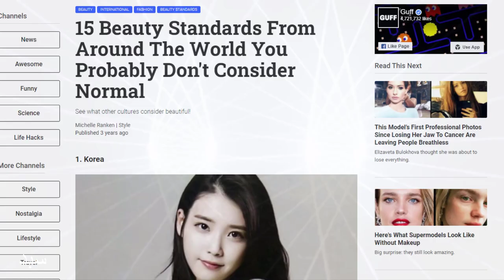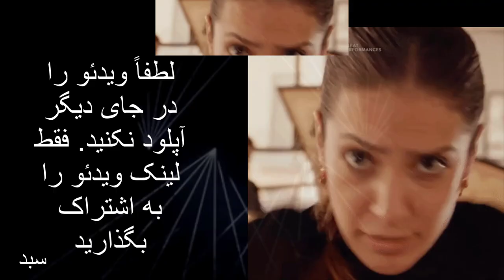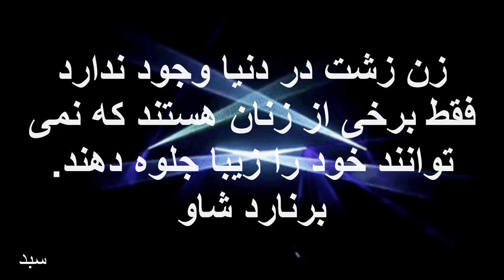معیارهای زیبایی در کشورهای مختلف. ایران-ژاپن-کره جنوبی-فرانسه و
در کشورها و حتی فرهنگ های مختلف, مفهوم زیبایی با یکدیگر تفاوت دارند. مردان در یک کشور, خانم هایی را می پسندند که ممکن است در کشوری دیگر اصلاً زیبا شمرده نشود. مفهوم زیبایی در کشورهای مختلف چگونه است؟  ویدئو را ببینید!
ویدئو را با کشور خودمان ایران آغاز می کنیم. برای یک خانم زیبا در کشورهای مختلف معیارهای خاصی ذکر شده اما وقتی سایت های خارجی را جستجو کنید می بینید که فقط نوشته اند که خانم های ایرانی به عمل زیبایی بینی , علاقه زیادی دارند. حتی باند بعد از عمل را برنمی دارند یا بعضی ها حتی اگر عمل هم نکرده باشند باند روی بینی می چسبانند و وانمود به عمل می کنند. آن هم نه فقط بعنوان زیبایی بلکه برای به رخ کشیدن وضعیت خوب مالی شان و پیدا کردن یک شوهر پولدار. آیا واقعاً همینطوره؟ به نظر شما, معیار زیبایی در ایران چیست؟
زیبایی در ایران
زیبایی در ژاپن
زیبایی در فرانسه
زیبایی در ایتالیا
زیبایی در کرده جنوبی
زیبایی در آمریکا
زیبایی در هندوستان
معیارهای زیبایی
استانداردهای زیبایی
جراحی پلاستیک
 عمل زیبایی بینی وب سایت کانال سبد